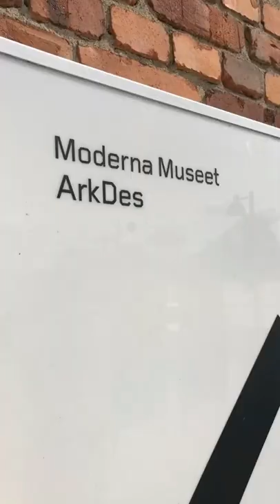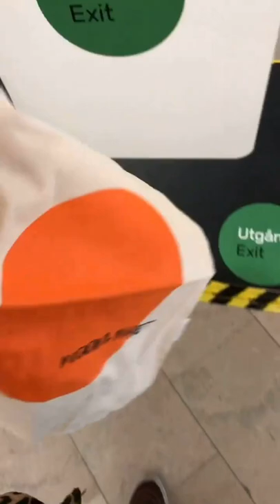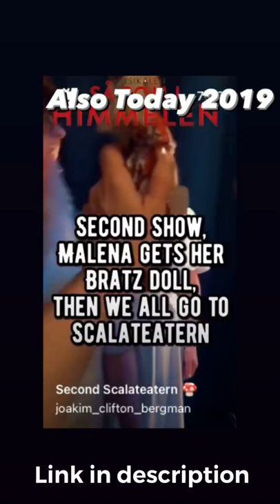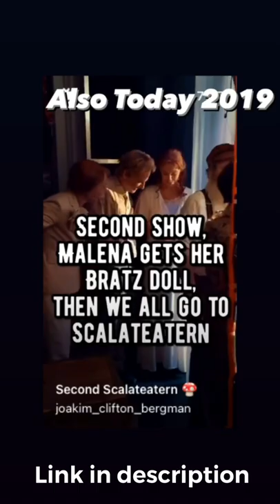210504 An Unbloody Blood Test, a Moderna Museet’s Gift Shop Bag, and the start of a Humongous Apple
So, I get tested to see if I’m at risk for diabetes, and while I’m at it I take a bike ride around inner city Stockholm. I also get a bag at the gift shop at Moderna Museet, the museum of modern art, and I plant an apple tree.

An absent minded grocery walk, and another more minded grocery walk, and Magnus and his “imoy “

TODAY 2020: ”200504 VEGAN TACO AL PASTOR, A LONG WALK AND THE BIG DIET OF 2020”

TODAY 2019:”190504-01 CHRISTIAN SEWS FORTHE EUROVISION SONG CONTEST, KLARA HATES SMÖRGÅSTÅRTA, AND SIMON GIVES GUNNAR A BAD NAME ”

ALSO TODAY 2019: ”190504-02 SECOND SHOW, MALENA GETS HAR BRATZ DOLLL, THEN WE ALL GO TO SCALATEATERN ”